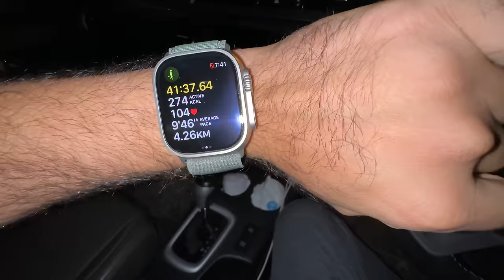Gaari ka nuqsan hogaya 😭🚙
Meri gaari ka nuqsan hogaya 😭🚙